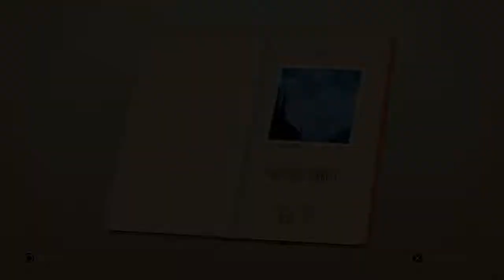LARA CROFT GO 100% : Level 6-9 [Tödliche Schritte]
100%-Walkthrough mit allen Vasen!